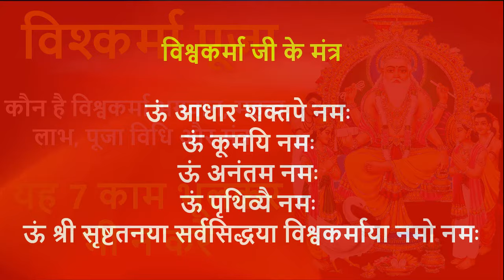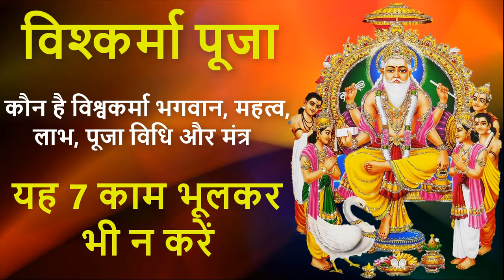Vishwakarma puja 2024 Kab Hai: 16 Sep विश्वकर्मा पूजा विधि, मंत्र | पूजा में 7 बातें ध्यान रखे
विश्वकर्मा पूजा विधि, मंत्र व लाभ | Viswakarma Puja Vidhi | विश्वकर्मा पूजा में 7 बातों का ध्यान रखे

watch this video to learn all about विश्वकर्मा पूजा विधि 16 September 2024, Viswakarma Puja Vidhi | विश्वकर्मा पूजा शुभ मुहूर्त व पूजा विधि